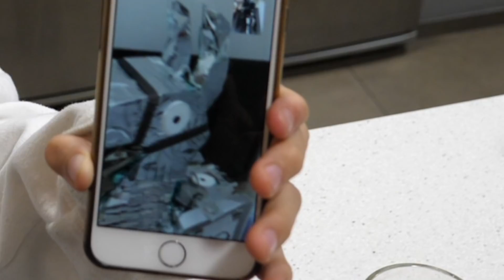【材料３つ】さっくさくクッキー❣️子供も作れる簡単レシピ😍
コメントはコミュニティでお願いします❣️